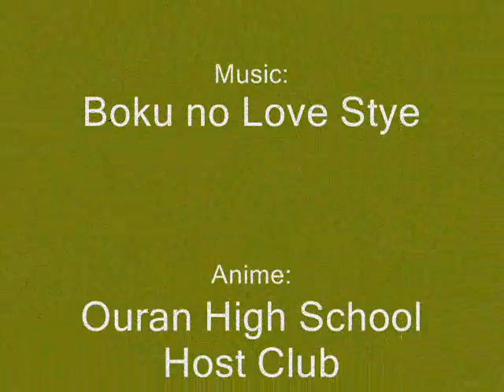Hikaru and Kaoru's Love Stye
^^ so far out of all my vids i've made, this ones my favorite!
the song is Boku no Love Stye sang by both Suzumura Kenichi and Fujita Yoshinori (Hikaru and Kaoru's VA)

Please rate and comment! :3